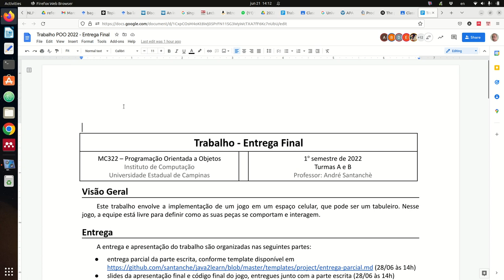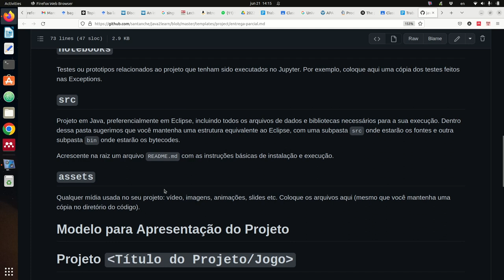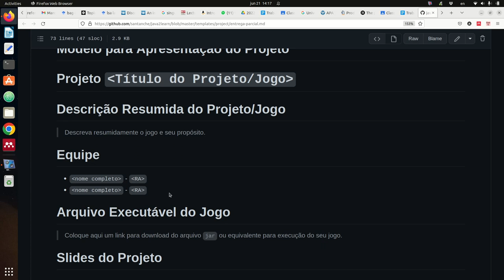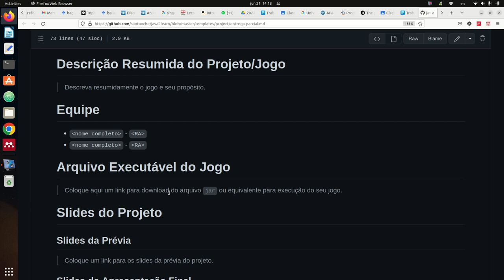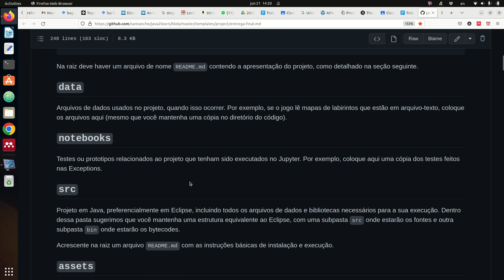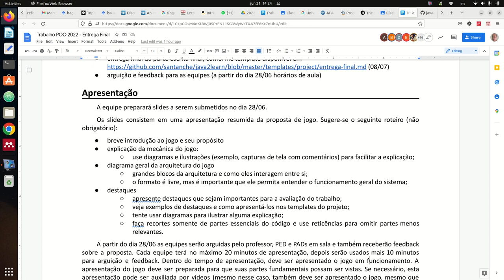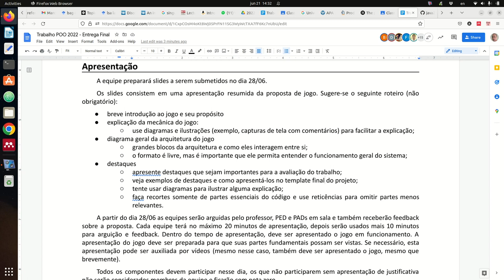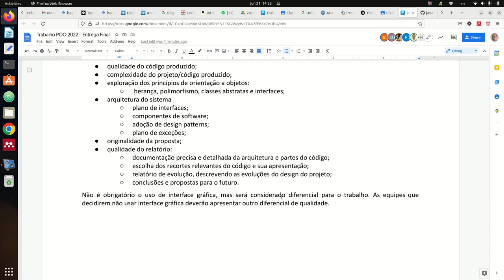Trabalho da Disciplina - Apresentação Final - Aula 21/06 – Programação Orientada a Objetos 2022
Apresentação do trabalho da disciplina e seu relatório final no Github. O trabalho envolve um jogo explorando o espaço celular. Apresentação do template com diretrizes importantes para publicação de um software no Github, bem como a sua documentação.